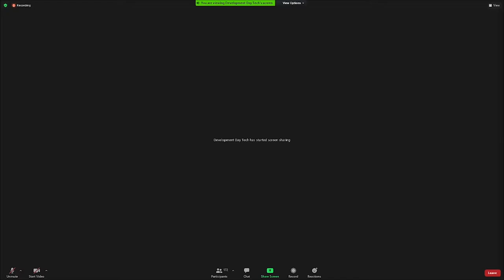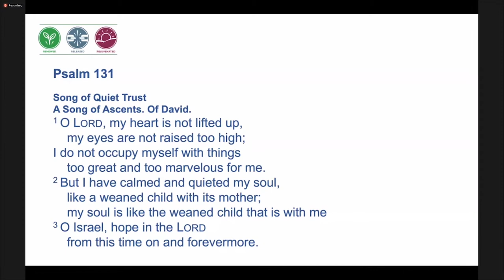Development Day 2020 - Bishop Pete Wilcox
The Rt Revd Pete Wilcox, Bishop of Sheffield  speaking on the subject of "The hope we have in Christ"